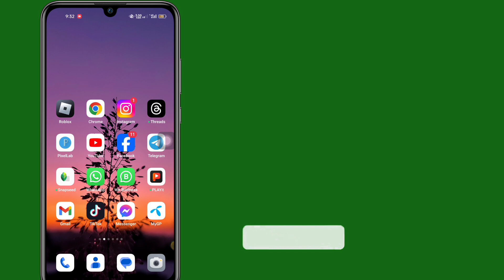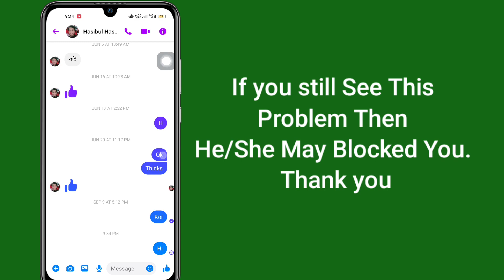How to Fix Couldn't send message in Messenger || Couldn't send message on Messenger